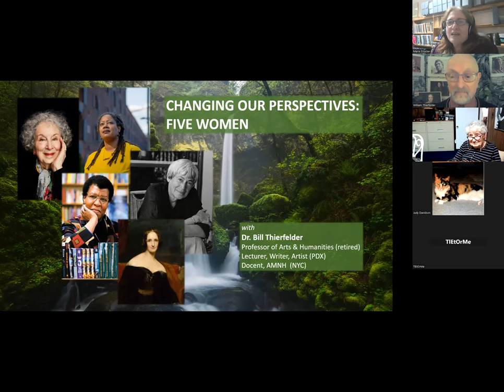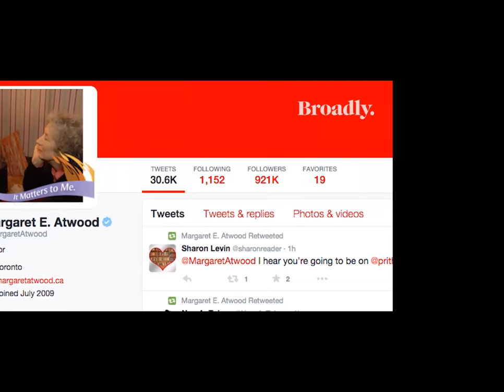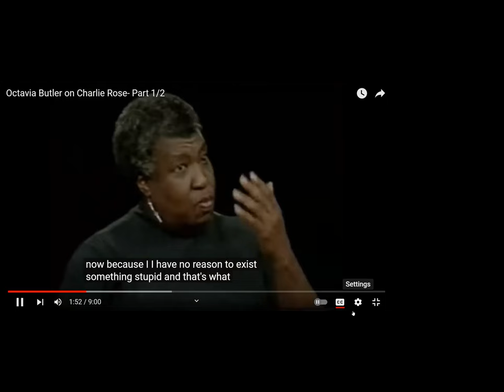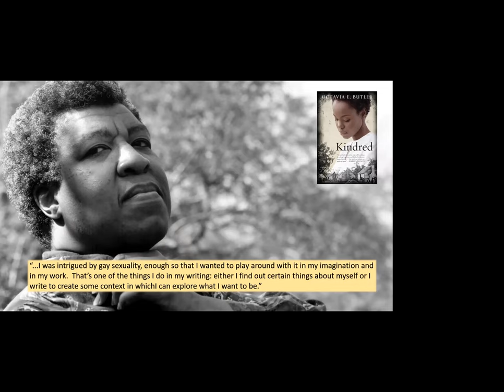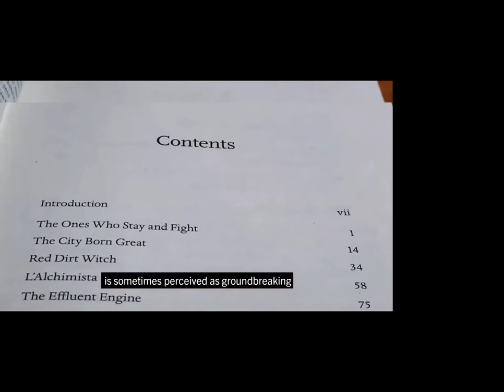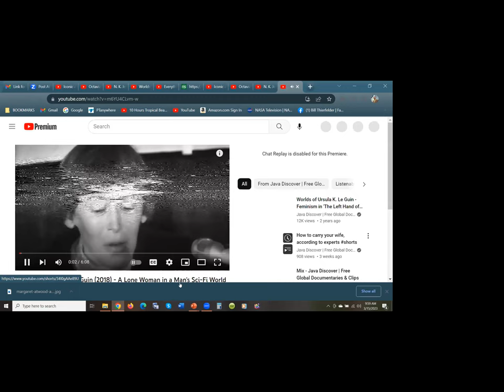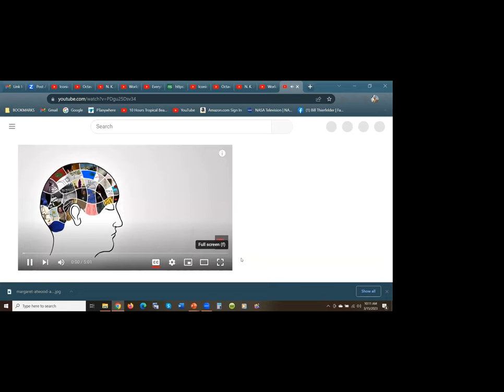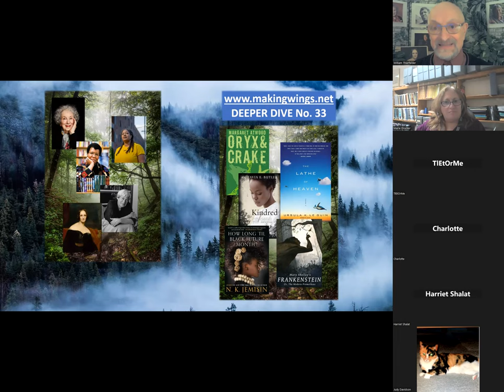Changing Your Perspective: Five Women Writers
Let’s examine five remarkable women who have made deep inroads into the realm of fantasy and science fiction: Mary Shelley, Octavia Butler, Ursula K. LeGuin, Margaret Atwood and N.K. Jemisin. We’ll explore each author’s lives, then  delve into the primary themes of their mind-bending and mind-expanding books.